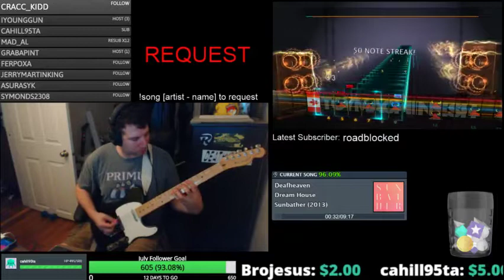r0cksm1th CDLC - Deafheaven "Dream House"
the quiet arpeggio section is still really hard for me but I'm getting better at the song overall...